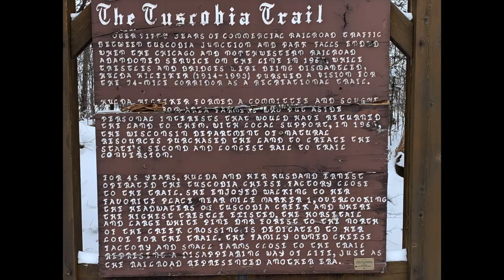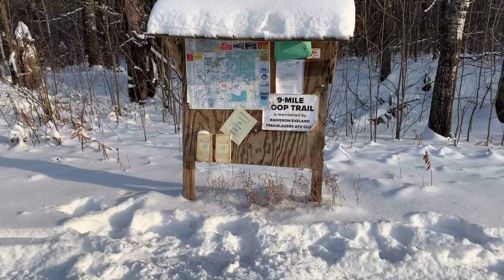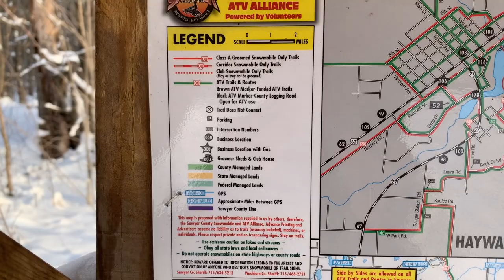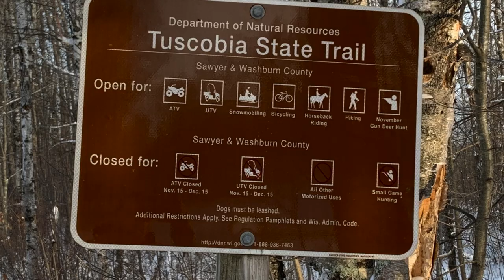Did Someone Say Train? Exploring Tuscobia State Trail